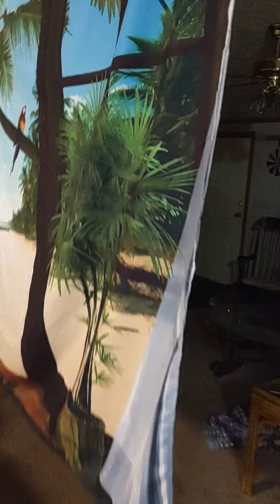Like and subscribe